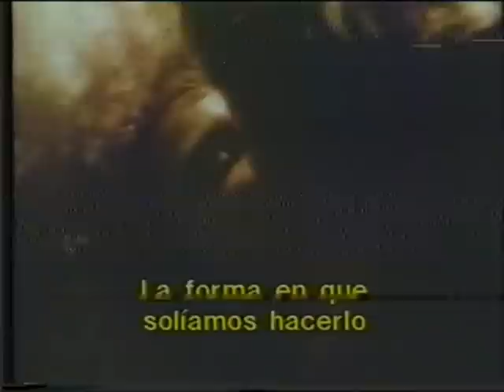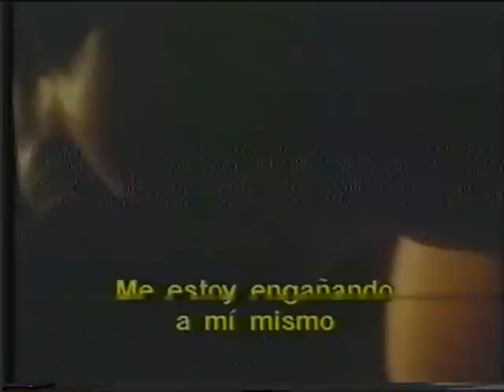Romance y pasion: Kathleen Quinlan y David Robb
Desde que vi la pelicula LA PROMESA me encanto esta actriz y en la Coleccion Harlequin de peliculas romanticas escontre esta vieja copia,por ello la fotografia no es buena,pero quiero que compartancon las romanticas del mundo esta relacion amorosa entre esta hermosa pareja con escenarios escoceses